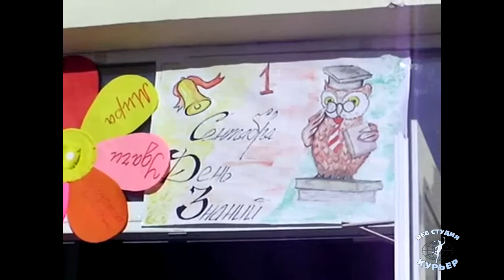Профлицей отметил День знаний